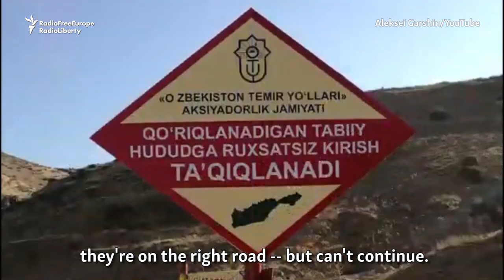Remember 'Putin's Palace'? We Discovered The Uzbek President Also Has A Secret Hideaway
There’s also Mirziyoev’s dacha the secret resort of Uzbekistan’s president, uncovered by our Uzbek service. Contractors reportedly toiled day and night to finish it in time for a 2018 visit by none other than the Russian president himself.

There’s a guarded perimeter around it, a no-fly zone above it, some helicopter landing pads, and the buildings are reportedly filled with luxurious Italian furniture

It’s estimated to have cost several hundred million dollars. But there have been other, hidden costs. In 2018, an adjacent river dried up after a reservoir was built next to the resort. Locals say they were left without a water supply. A family working to protect nature in the idyllic area was driven away, their home razed

An Uzbek activist, who sniffed out the President’s secret, said: “The taxpayers who paid for these buildings were deprived of the opportunity to go and relax with their families on tens of thousands of hectares of forest.”

or follow us on